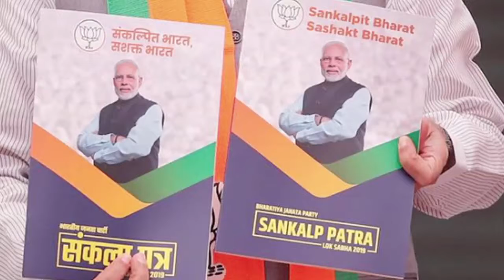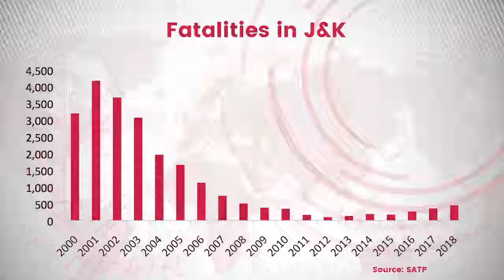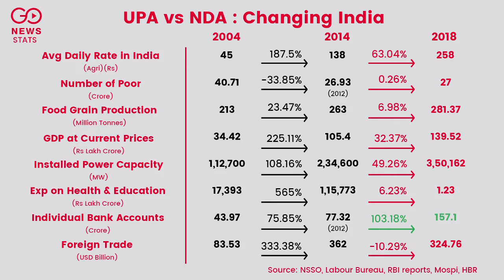BJP Manifesto Facts Check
BJP's manifesto for 2019 elections doesn't measure up to its performance in the last 5 years. An indepth factual analysis